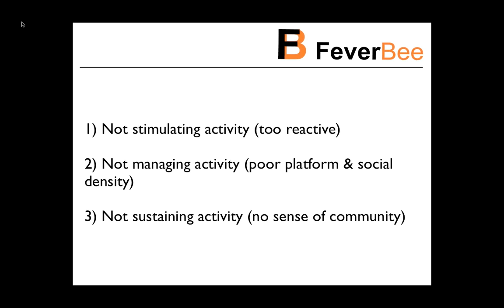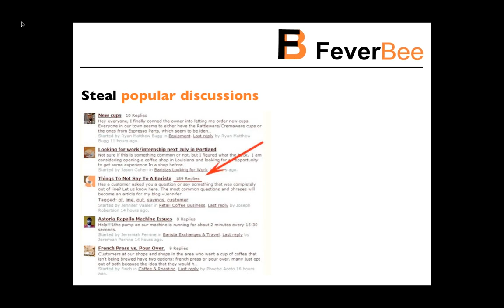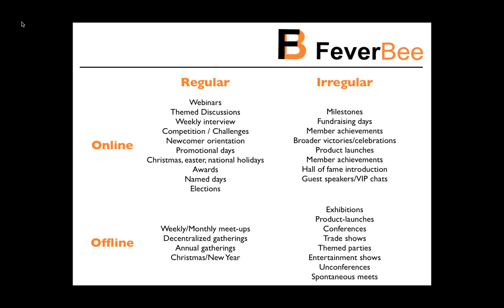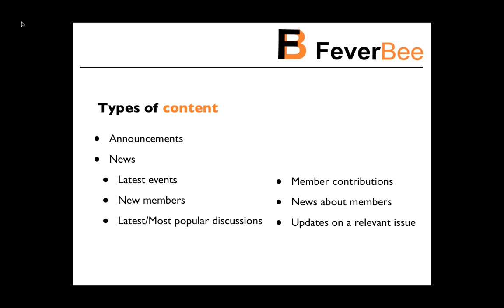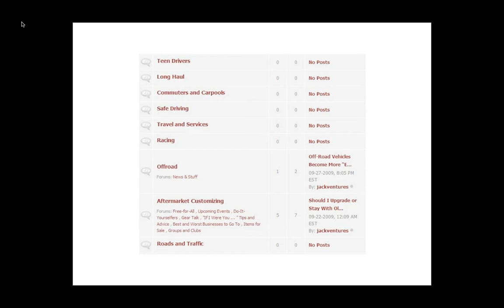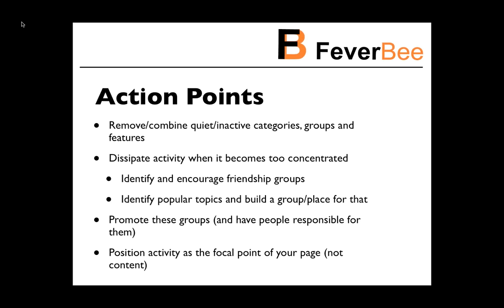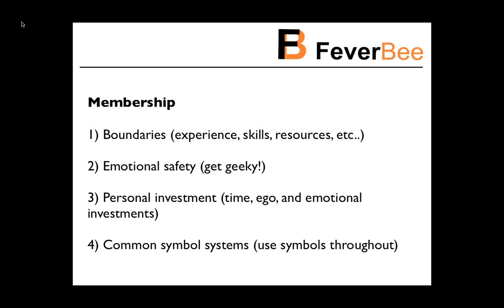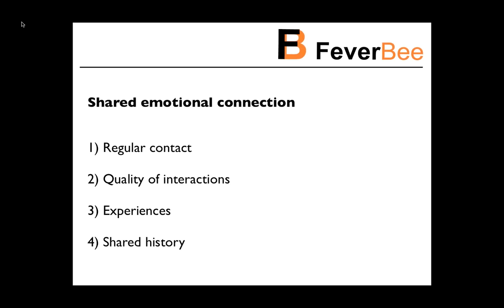How to increase activity in your NING community